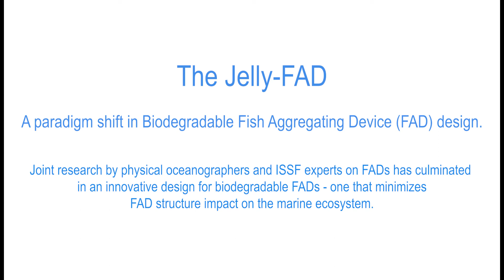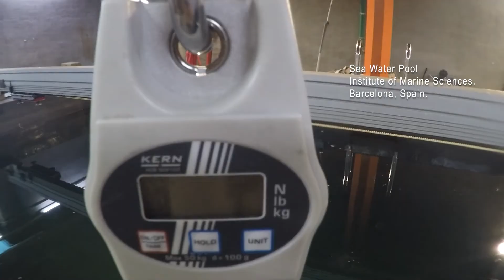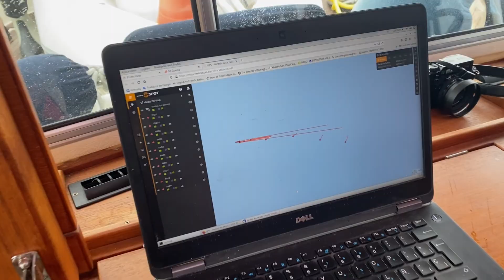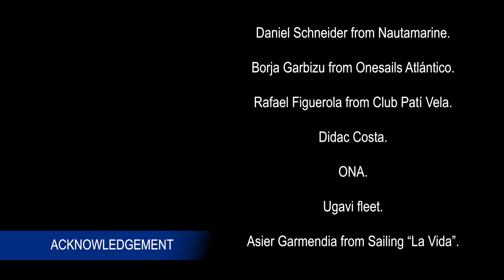Jelly FAD - A paradigm shift in Biodegradable Fish Aggregating Device (FAD) design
ISSF fisheries scientist Dr. Gala Moreno has teamed up with physical oceanographers to design and test biodegradable FADs as more sustainable options for tuna fishing.